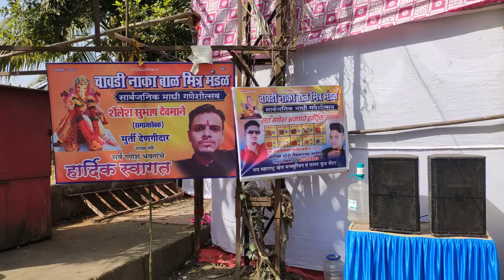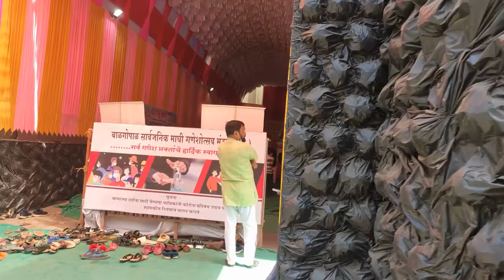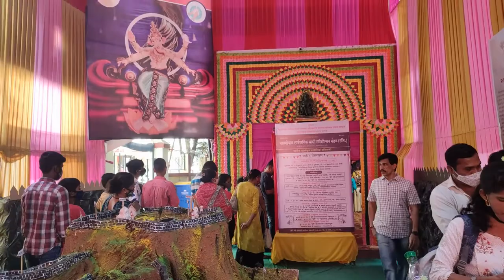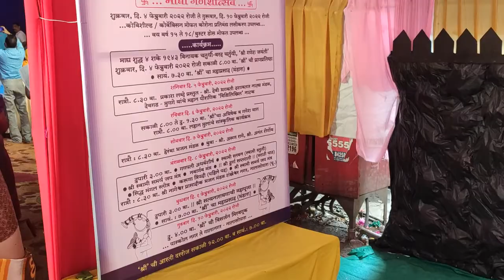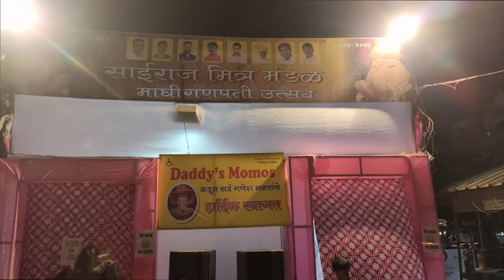नालासोपाऱ्याचा इच्छापूर्ती | माघी गणपती 2022 | Nalasopara cha Icchapurti | Maghi Ganpati 2022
This video is about Maghi Ganpati 2022 Darshan of Vasai-Virar-Nalasopara